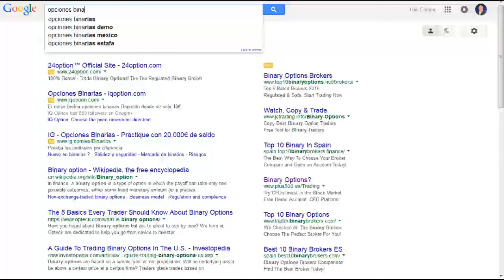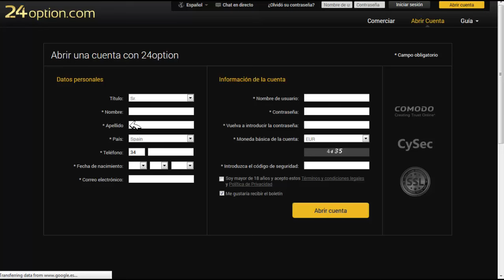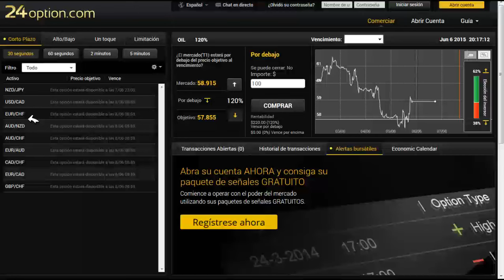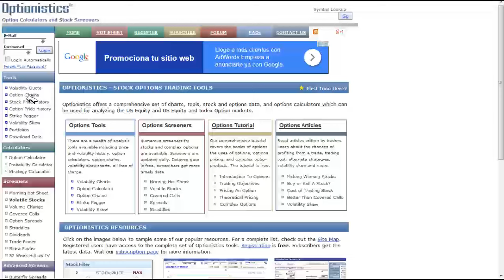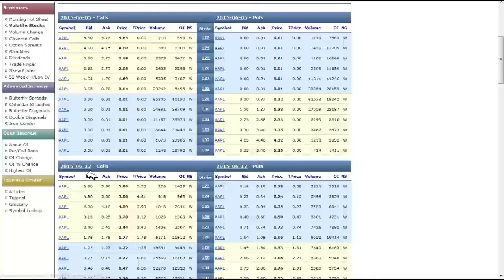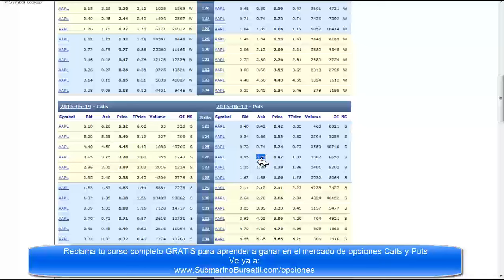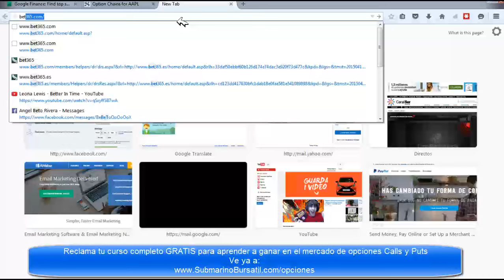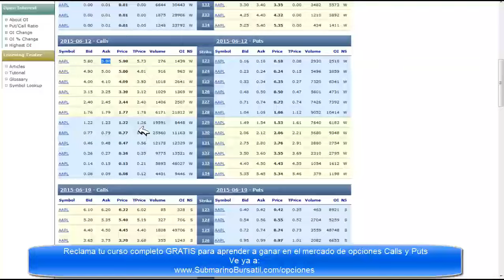Alerta de estafa en corredores de bolsa falsos para Opciones Binarias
| Clic para descubrir si tu broker es malo o bueno y asegurarte de invertir solo con los mejores y confiables del mundo